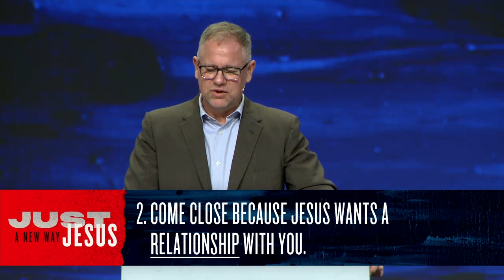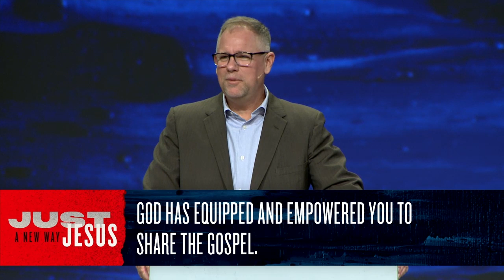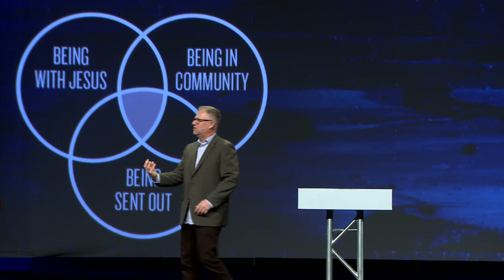Come Close | Pastor John Smith, October 19–20, 2019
Jesus wants to change you. He wants a relationship with you. And He wants to send you. Open your Bible to Mark 3:7–19 as we continue our expository study, Just Jesus: Come and See.